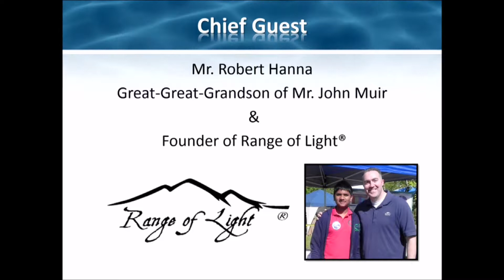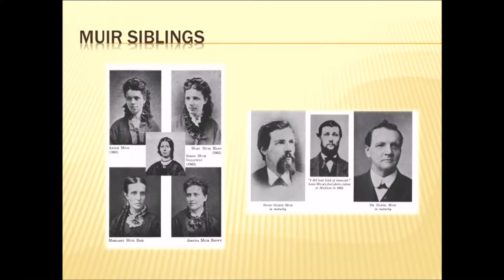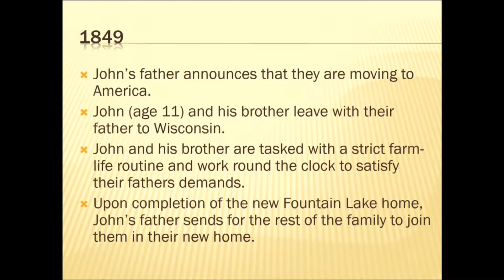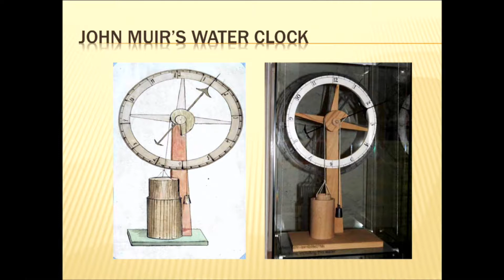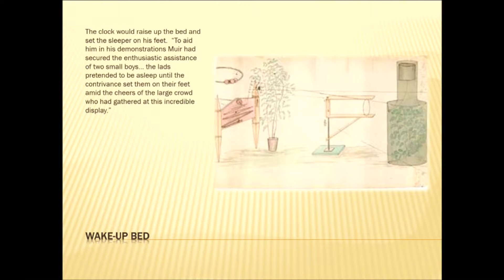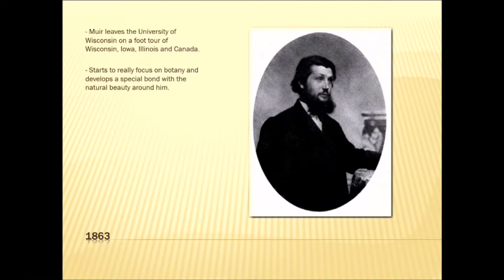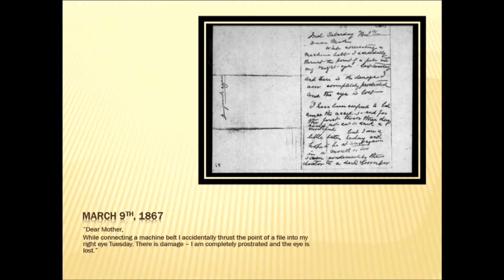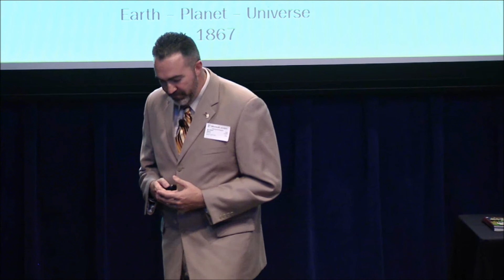Greatest conservationist of our times - Mr. John Muir's childhood days!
by, Robert Hanna, great, great, grandson of John Muir.
Presentation at the 4th, Green Kids Conference, May 31st, 2014